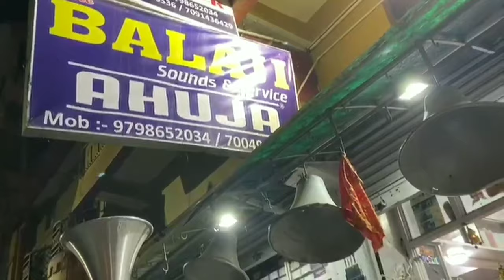DJ Ke Liye Loan Kaise Le/ DJ Market Ranchi/ dj business ke liye loan ranchi/Dj Emi Option India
DJ Ke Liye Loan Kaise Le/ DJ Market Ranchi/ DJ Business Ke Liye Loan Ranchi/Dj Emi Option India, full dj setup emi option hindi, emi options dj marekt ranchi jharkhand, dj market india, Master Mind Ansh

Hello Namskar Dosto Mera Name Ansh Me Aap Sabhi Ko Es Video Me Bataya Hu, Aap Dj Loan Kaise Le Sakte hai, Aapko Pardhan Mantri Mudra Loan Ke Madhyam Se Loan Le Sakte hai, Ummed H Ki Ye Video Pasand Aayegii Dhanyvaad 🙏

Dj bazar Ranchi , cheap price dj bazar Jharkhand Dhanbad dj market Cheapest DJ Market in Ranchi/ Lowest Price Dj market in ranchi/ DJ Market Jharkhand/ DJ Market, patna dj market , Kolkata dj market , used dj market , sarsati puja dj market , dj songs , India ki top dj markets, Jharkhand DJ Market , India DJ Markets, sudha complex seconds hand mobile , daily market Ranchi , Ranchi ka firayalal, mobile market Ranchi , home dj Ranchi , master mind ansh Dhoni ka gher Ranchi , Jharkhand bazar Ranchi

Thnxx For supporting master mind ansh ❤️